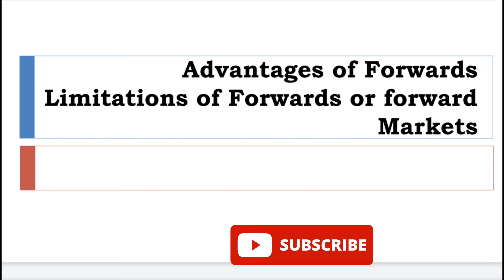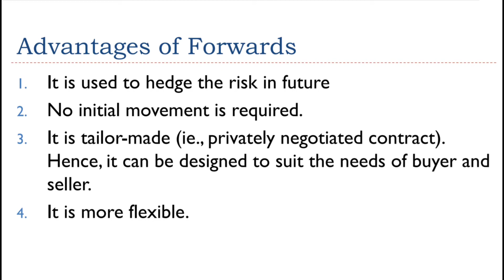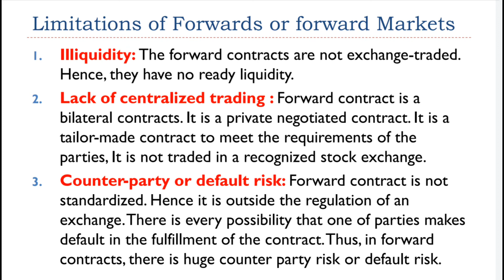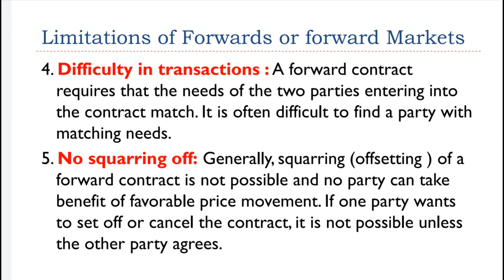Forward Contract | Advantages | Limitations | BCom | Malayalam | Financial Derivatives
Content:
1. Forward Contract
2. Advantages of forward contract
3. Limitations of forward contract